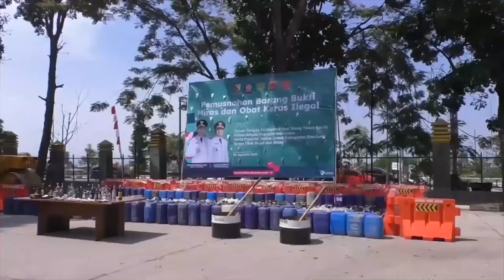Satpol PP Kab Bandung Musnahkan Ribuan Miras dan Obat Keras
Satpol PP Kabupaten Bandung musnahkan ribuan botol minuman keras berbagai merk, serta puluhan ribu butir obat keras ilegal, di halaman Mako Pol PP, pada selasa kemarin. Pemusnahan barang bukti miras dan obat keras ini, merupakan hasil razia penyakit masyarakat sejak bulan Januari hingga Juli 2021.